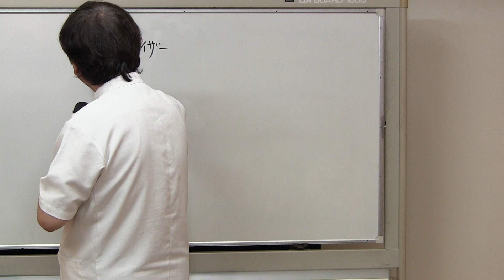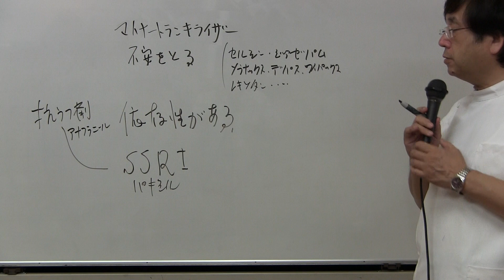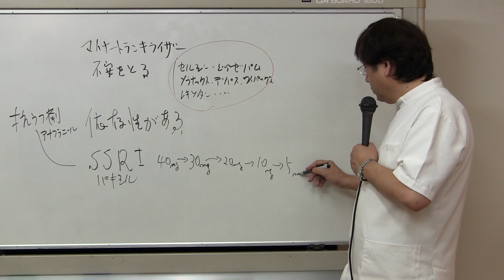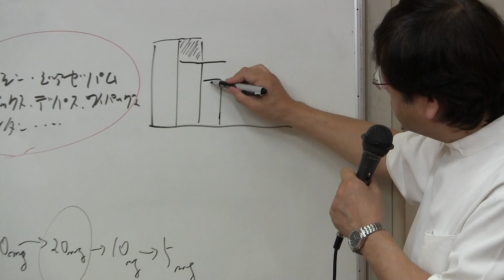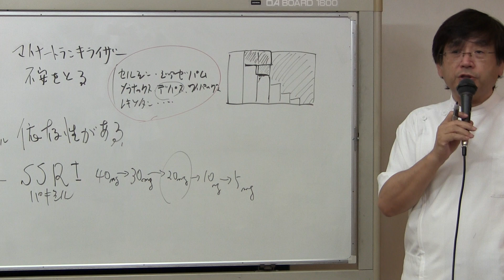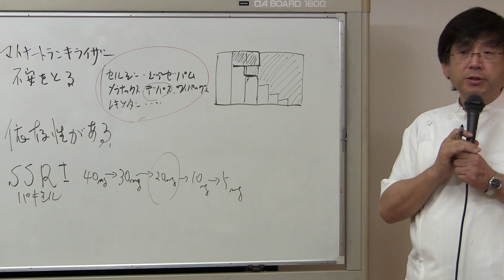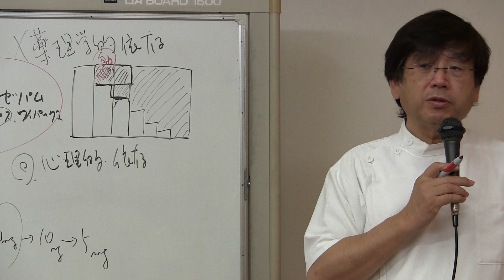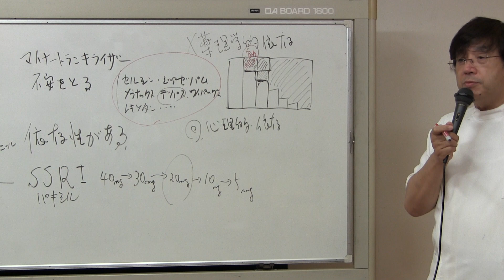マイナートランキライザー VS SSRI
2014年6月25日に廣瀬クリニックのグループ療法で行われた

テーマは「マイナートランキライザー VS SSRI」

1951年、大阪市生まれ。心療内科医、精神科医。
30年近く現場に立ち続ける臨床医のプロフェッショナル。

難治性の病気をいとも簡単に治した症例がいくつも存在。同業の医師からも「奇跡的」と驚愕される事がある。